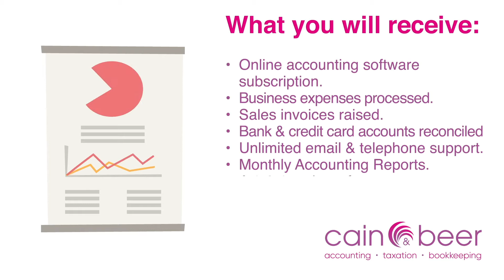Cain & Beer Bookkeepers: Our Entry Level Package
The purpose of this short video is to explain what you can expect to receive when you invest in our Entry Level package.

So, what is included?

Online accounting software subscription including Xero, Sage, and QuickBooks.
Business purchases and expenses taken care of.
Sales invoices raised or recorded.
Bank and credit card transactions reconciled.
Unlimited Email and Telephone Support.
Monthly Accounting Reports.
A monthly or quarterly One to One Review explaining your figures.

To find out if this package is right for you, you can book a FREE 15-minute consultation by: -

Calling us on 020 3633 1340

Don’t let your bookkeeping drive you to drink, come to Cain & Beer